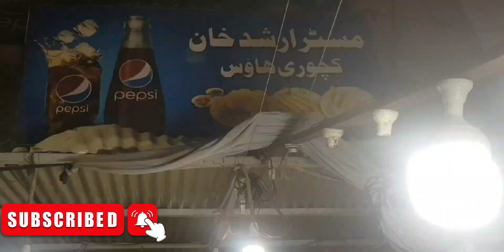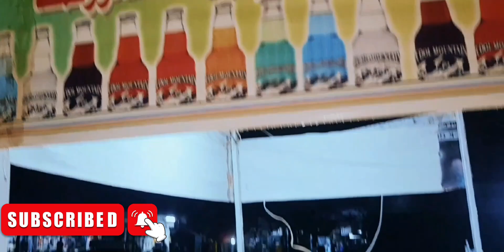Ajj kiye bohut kmm😊😊😊 thankh gaya😓😓😓.........